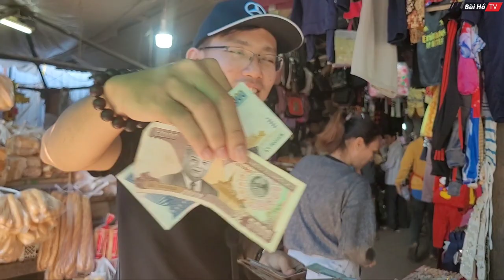[ LÀO - P.32] Khám phá Khu ẩm thực lớn nhất của người Việt ở Lào | Bùi Hồ TV